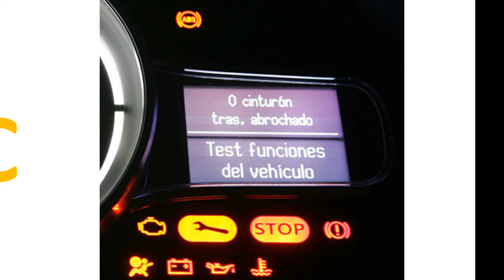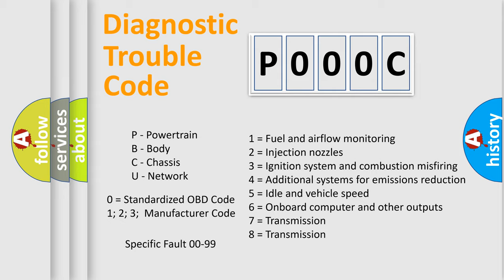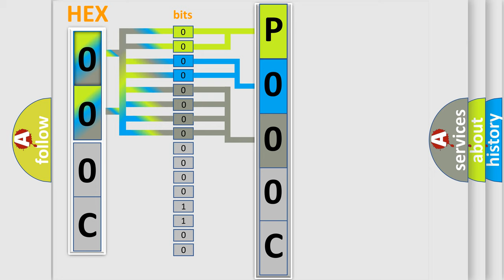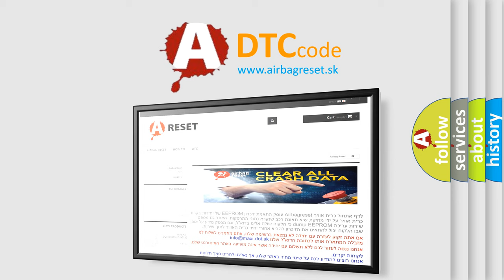DTC Audi P000C Short Explanation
Contents:
0:21 Basic DTC analysis according to OBD2 protocol standard.
1:48 Insight into programming
2:58 A diagnostically understandable description of the Diagnostic Trouble Code
3:05 Basic error definition

Make:
Audi
Code:
P000C
Definition:
Intake (A) Camshaft Position Slow Response Bank 2
Description:
Engine speed,  higher then550 RPM ECT, -7.5 degree  C Time after engine start,  higher then3.5 Sec. Number of checks 3 Time length for more than 1.5 Sec. Camshaft position change,  higher then4 degree  CA
Cause:
Check fuse.
Check terminal for voltage.
Check for an open or short.
Replace the valve.
Replace the ECM.